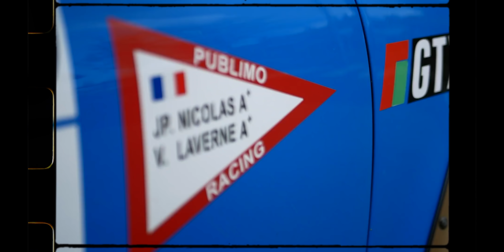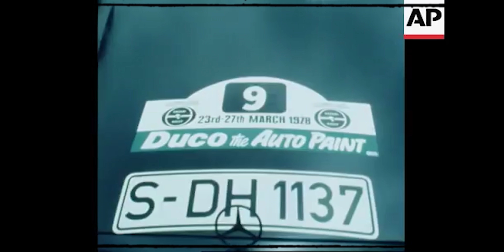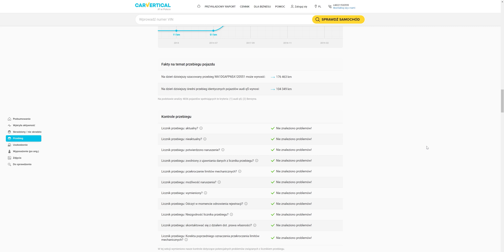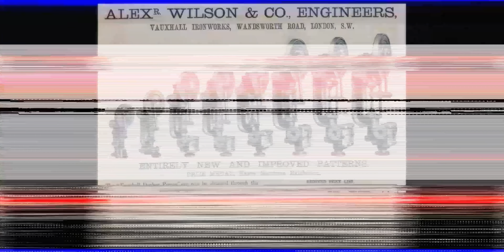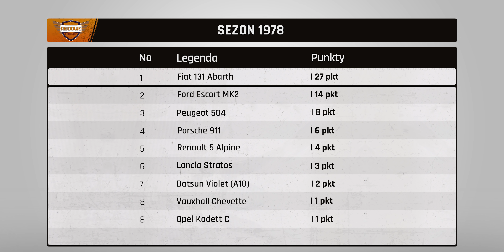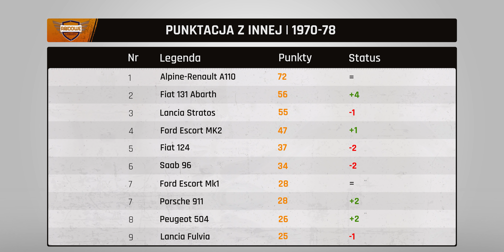Ford Escort II RS1800 vs FIAT 131 Abarth - RUNDA DRUGA! | Rajdowe Legendy SEZON 1978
Planujesz zakup samochodu? To zanim to zrobisz, to najpierw sprawdź na CARVERTICAL jego VIN, aby otrzymać raport i poznać jego historię. Link poniżej:

W sezonie 1978 w WRC mamy drugie starcie pomiędzy Fiatem 131 Abarth a Fordem Escortem II RS1800. Kto wygrał? Zapraszam do odcinka

NASZE INNE MIEJSCA
Link do Instagrama